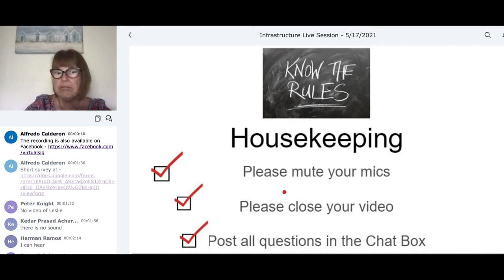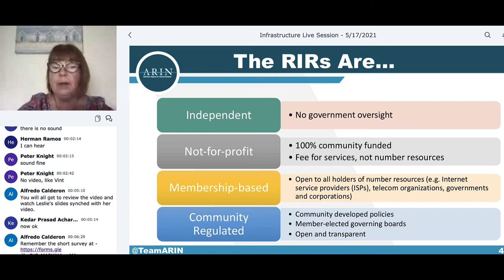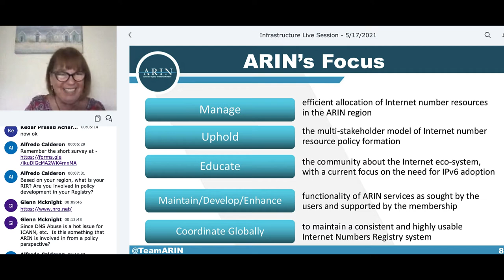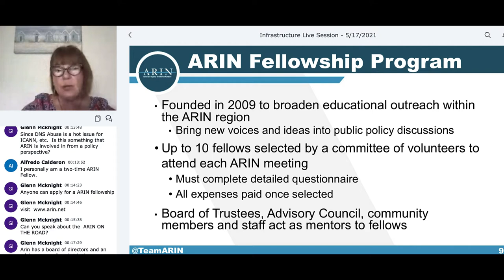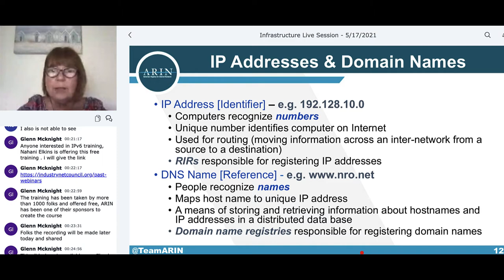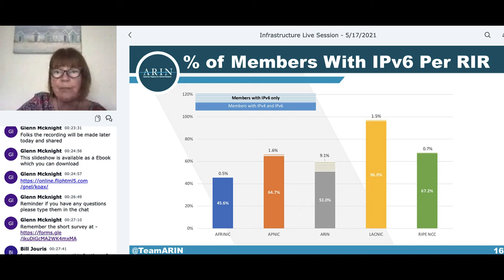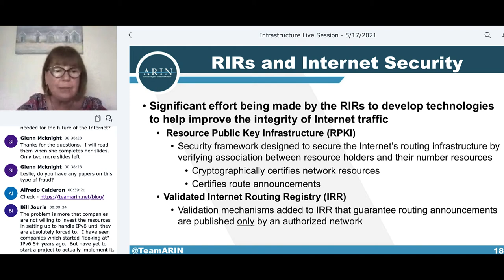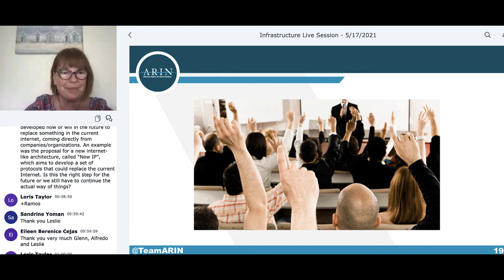VSIG Group D LIVE Session; Infrastructure Module with Leslie Nobile ARIN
Slideshow
Leslie provides an overview on ARIN and their function in the Internet Ecosytem